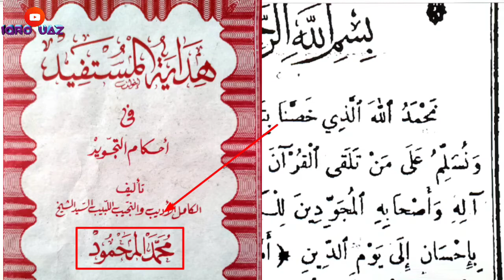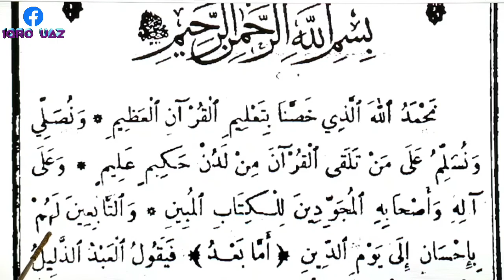Logatan sunda kitab tajwid Hidayatul mustafid bagian 1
رَبِّ انۡفَعۡنَا بِمَا عَلَّمۡتَنَا ٭ رَبِّ عَلِّمۡنَا الذِى يَنۡفَعُنَا
رَبِّ فَقِّهۡنَا وَفَقِّهۡ اَهۡلَنَ ٭ وَقَرَابَاتٍ لَنَا فِى دِينِنَا